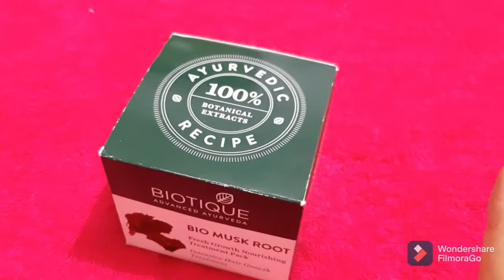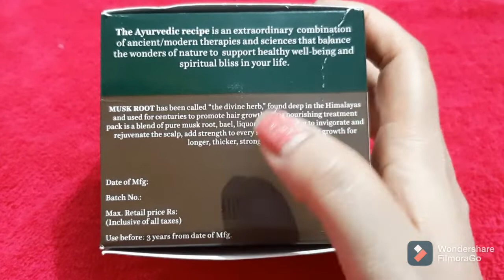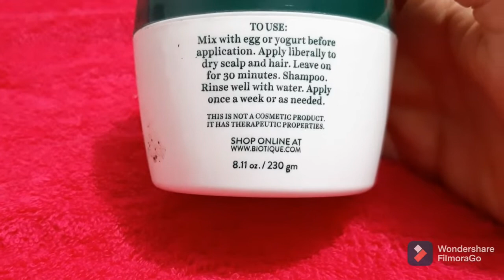Review ofBiotique Bio Musk Root mask review with live Apply/cosmetic se paresaan hai to ye video👍🏻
link of product